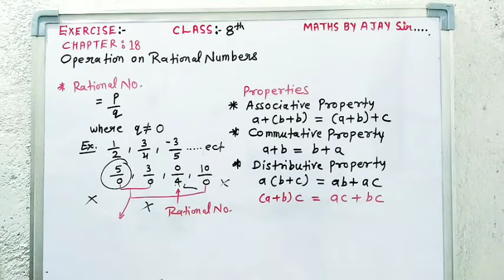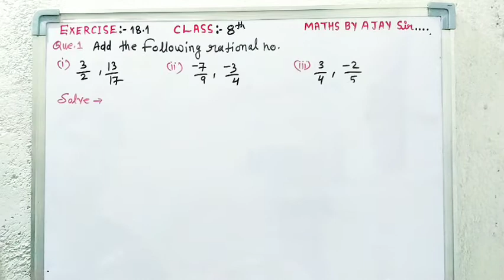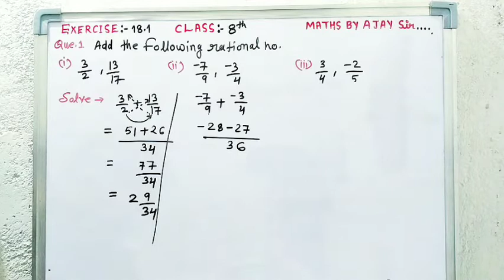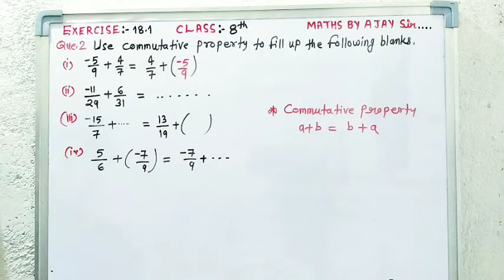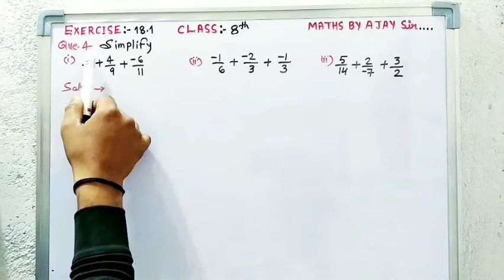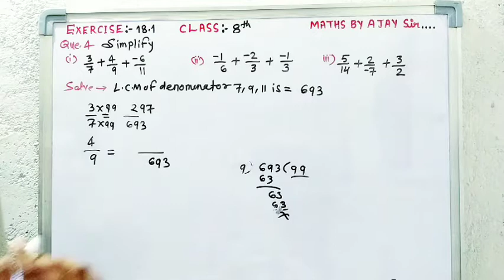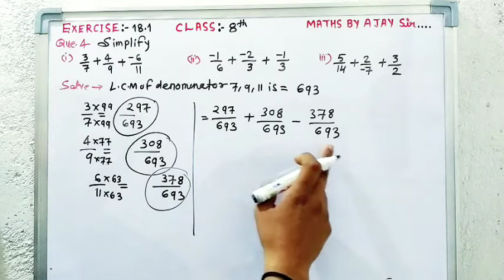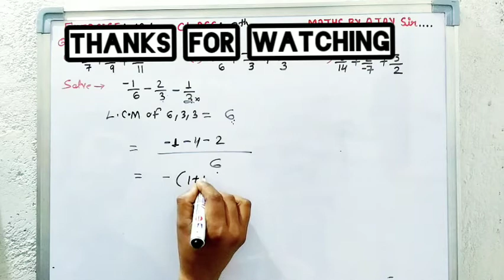|| Chapter 18 Operation On Rational Numbers|| Exercise 18.1 Based Que. Class 8th Maths